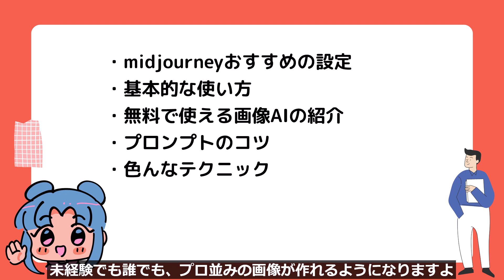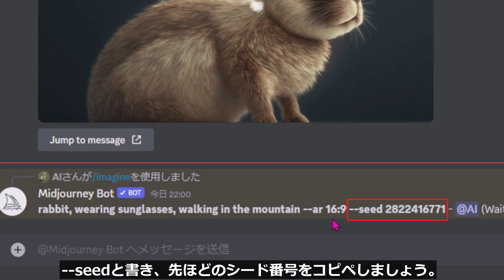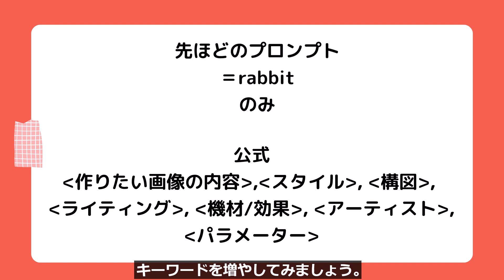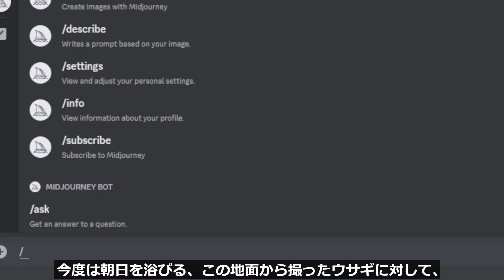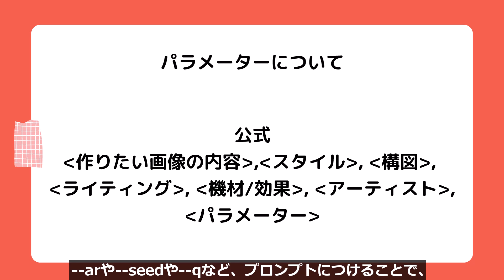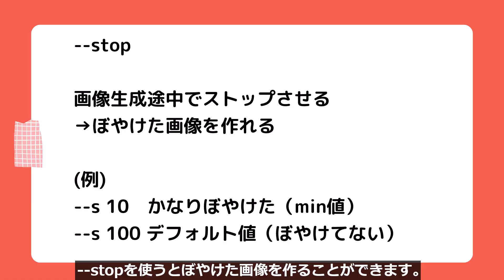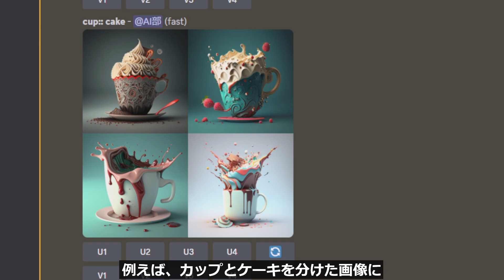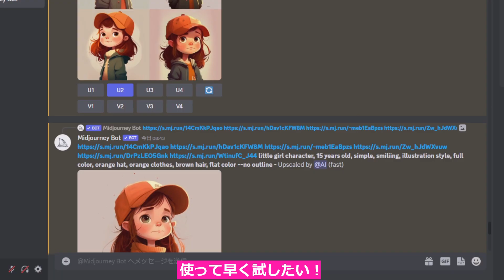【画像生成AI】使い方から実践まで完全攻略！Midjourneyの教科書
midjourneyの使い方のやさしい教科書動画です。
画像生成AIに完全に初心者や未経験、中級者でも、プロ並みに使えるようになると思います。画像生成AIを使い方をマスターして、遊びや仕事に活かしましょう！

AI部プロンプト（無料配布！）
①このツイートをRTして、AI部のアカウントをフォロー
②あとはプロンプト集を楽しんでください！

0:00 midjourneyやさしい教科書
0:36 登録方法
0:57 オススメの設定
1:16 基本的な使い方、アップスケーラー
5:14 無料の画像生成AIサービス
5:48 プロンプト作成のコツ
9:48 おすすめプロンプトツール
11:00 賢くプロンプトを作る方法
11:14 chatGPTを使う方法
12:07 describe機能
13:03 パラメーター
16:25 モデル・バージョン
16:51 便利なテクニック①画像
17:28 便利なテクニック②画像を組み合わせる
17:47 便利なテクニック③単語を分別
18:24 便利なテクニック④重みづけ
19:22 便利なテクニック⑤複数画像を同時生成
20:07 便利なテクニック⑥同じキャラをつくる

クレジット: VOICEVOX